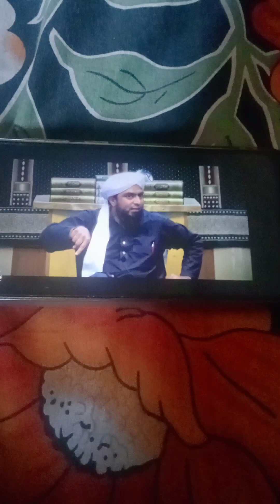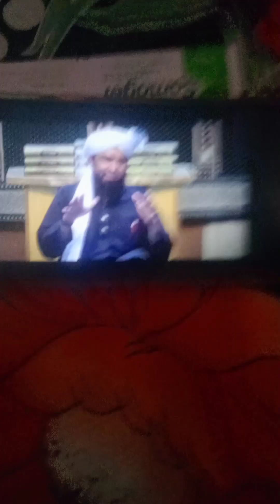rafaideen or molvi ki chalakiya